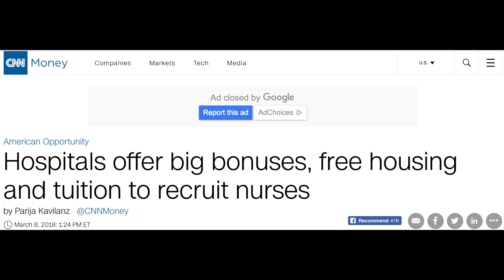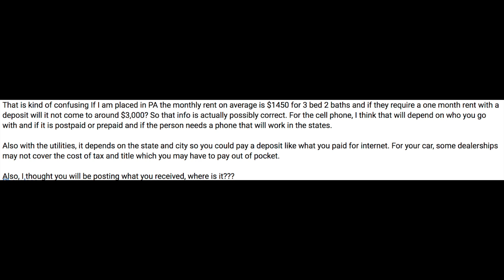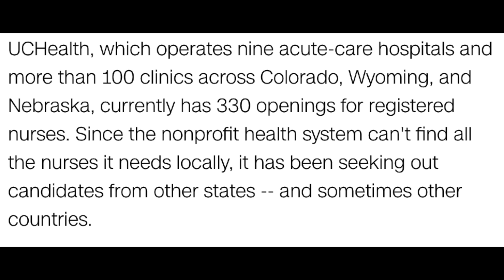CNN: USA Hospitals Offer Big Bonuses, FREE Houses, & Tuitition To Recruit Nurses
I responded to a comment from yesterday's vlog: false information and moving expenses video.

Happy international women's day 2018 and I truly congratulate my wife for being a great woman. I also encourage all international nurse females to boost their self esteem and pursue leadership in USA.

Five-figure signing bonuses, free housing, college tuition for employees and their children. Interesting face which nurses can look up to.

I am giving 6 GoPros this year, starting end of January, so make sure you watch every single video to enter the contest.